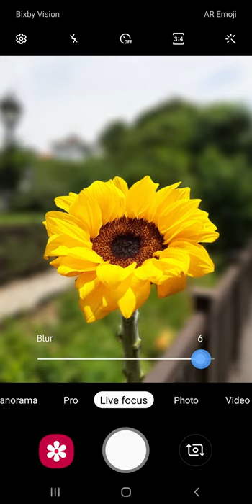Galaxy A50 | How to take bokeh style shot | Samsung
Focus on what matters. Learn how to blur the background of your photos with the GalaxyA50PH. Discover more